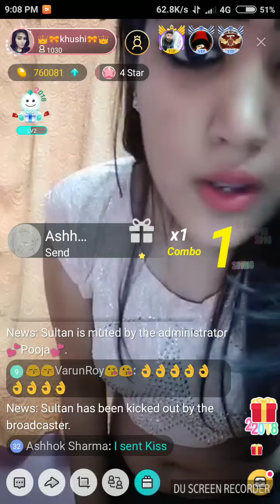Desi indian hot girl dancing live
desi indian hot girl dancing bigo live